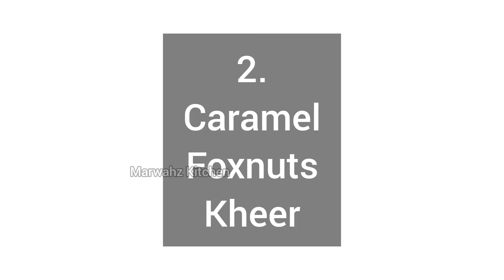6 Navratri Fasting Sweet Recipes| व्रत के खाने की रेसिपीज़| Sweets Recipes| Navratri Special Recipes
6 Navratri Fasting Sweet Recipes| व्रत के खाने की रेसिपीज़| Sweets Recipes| Navratri Special Recipes

aaj mai aapke saath shr kr ri hu tasty easy 6 upvas ki sweet recipes jo ap navratri ke fast mai kha skte h.